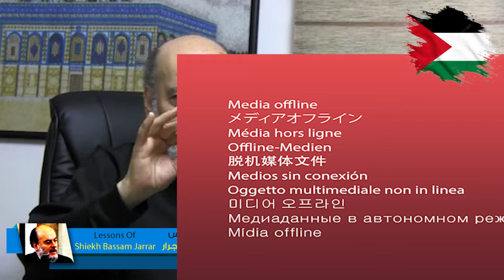في ضـــ ــــربة واحدة خسرت امريكا تريليونات الدولارات وهذا الرجل لم يفعلهاحتى وان اعترف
امريكا بسام جرار
جو بايدن
ترامب
الشيخ
بسام جرار
بسام جرار
Bassam Jarrar
تابع قناة @lessonssheikhbassamjarrar على تليجرام من خلال هذا الرابط
ما عليك سوى الانتساب إلى هذه القناة للاستفادة من المزايا: